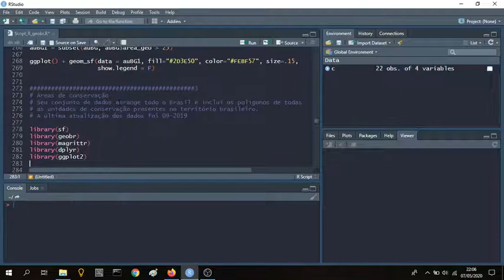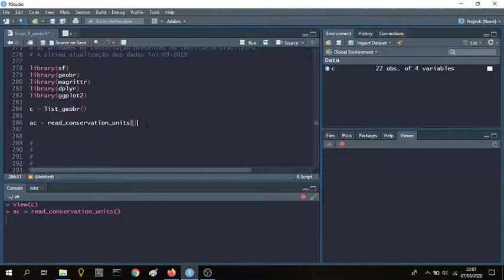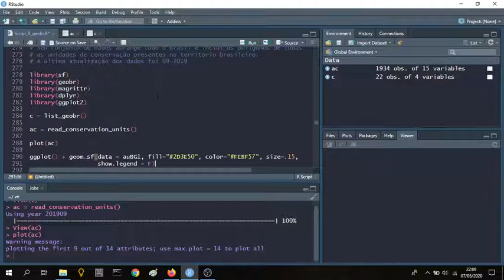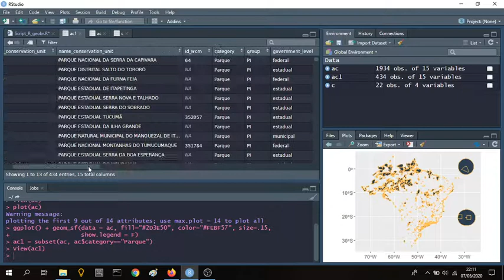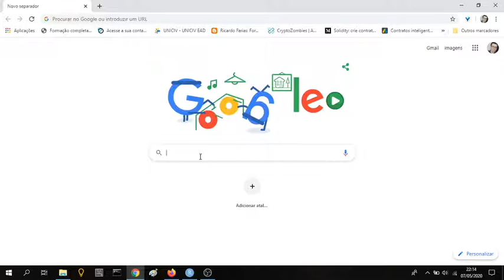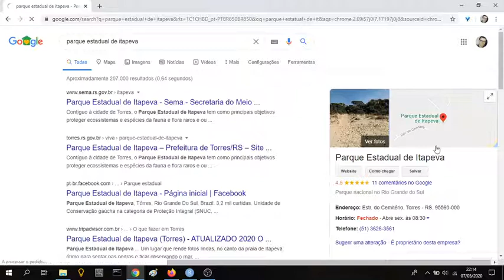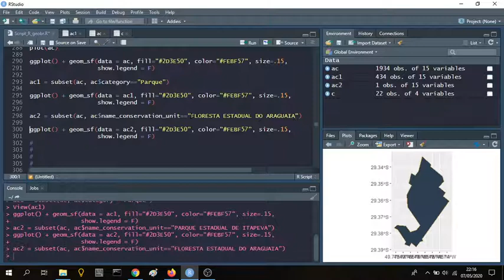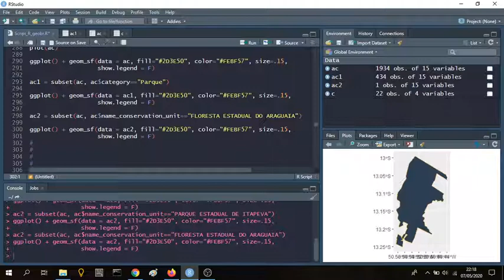R - GeoBR: Áreas de Conservação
Seu conjunto de dados abrange todo o Brasil e inclui os polígonos de todas as unidades de conservação presentes no território brasileiro.

A última atualização dos dados foi 09-2019.